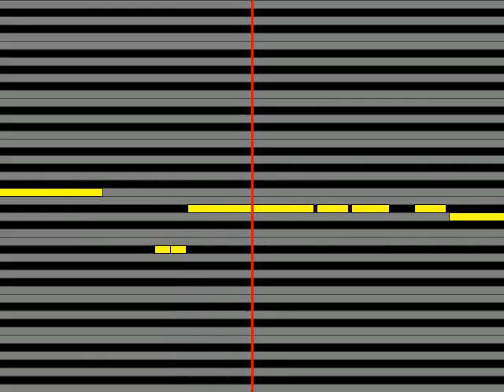【ガイドメロディ】 戸田恵子 きらめきのララァ